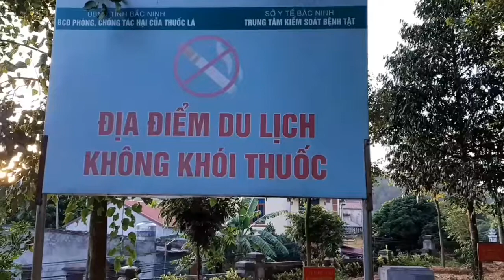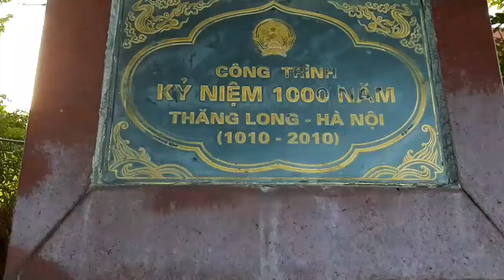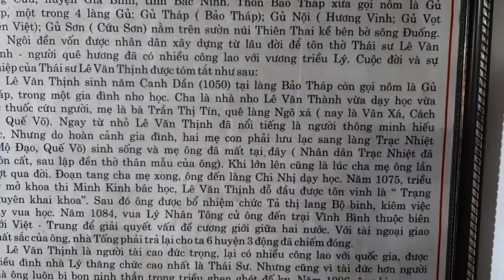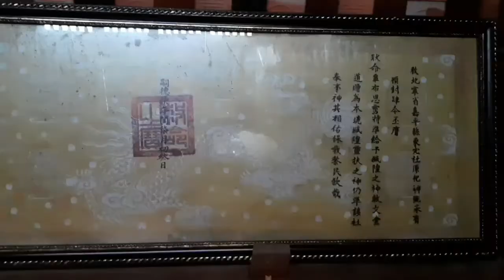Du lịch tâm linh Đền thờ Thái sư Trạng nguyên Lê Văn Thịnh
Đi thể dục  kết  hợp  thăm di tích lịch sử văn quốc gia đền thờ  Trạng Nguyên  Lê Văn Thịnh  ngày  4/10/2021.